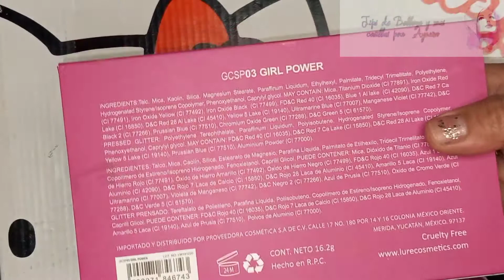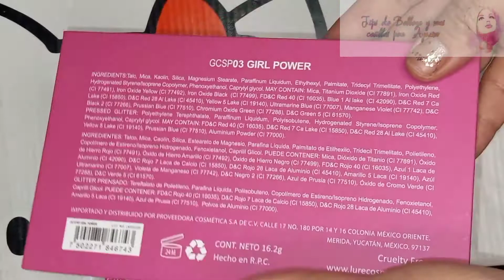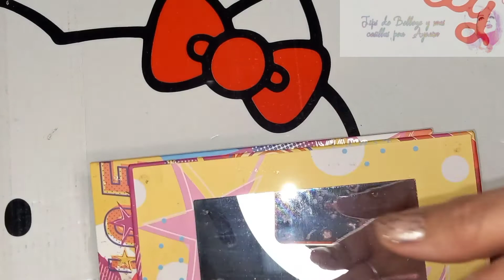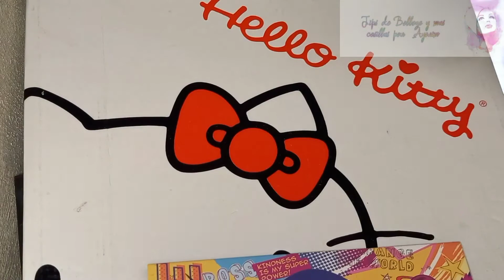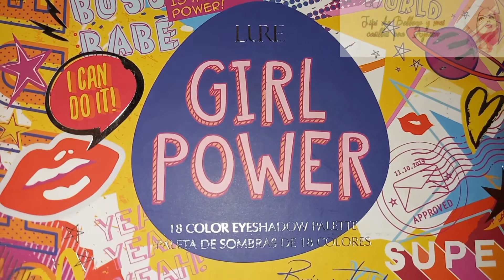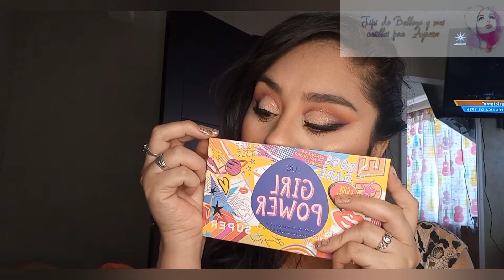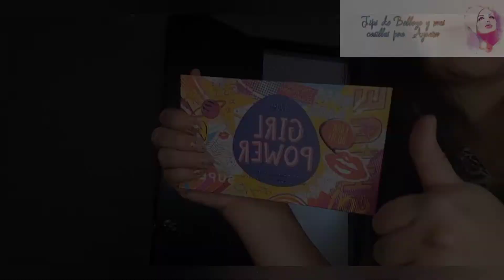Paleta de sombras ideal para primavera Girl Power de Lure,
Amigas muchas gracias por estar aquí en su canal, hoy vengo a platicarles que me pareció esta paleta de Lure la llamada girlPower , espero te sirva el video, cualquier duda o comentario házmelo saber, me encantará recibir tus puntos de vista o peticiones , les mando saludos y besos !!!